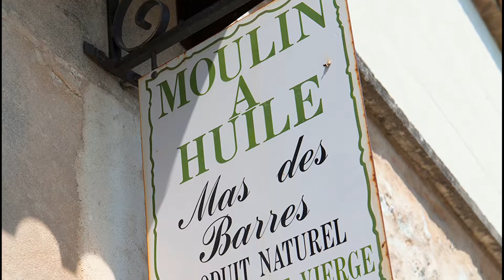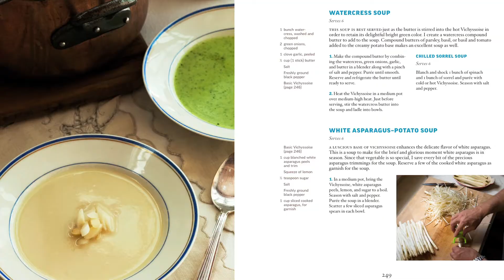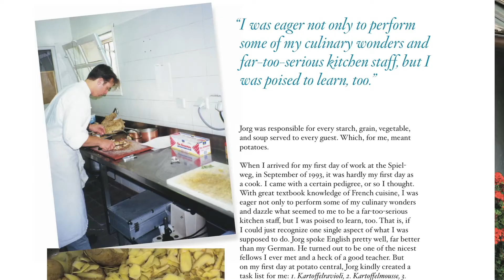Introduction to Cooking from the Heart by John Besh